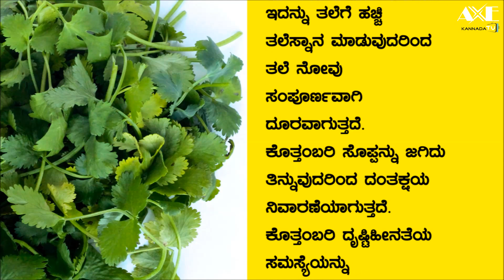ಇದನ್ನು ಬಳಸಿದ್ರೆ ತಲೆನೋವು ಸುಳಿಯೋದಿಲ್ಲ | Benefits of Coriander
Produced by : Pebble Productions.
Content Writer : T.G.Nandish.
Voice Over Artist : Sparsha R.K .